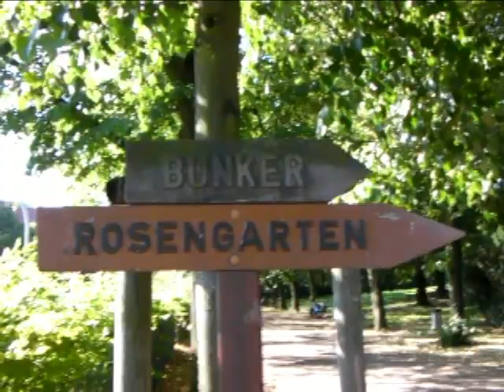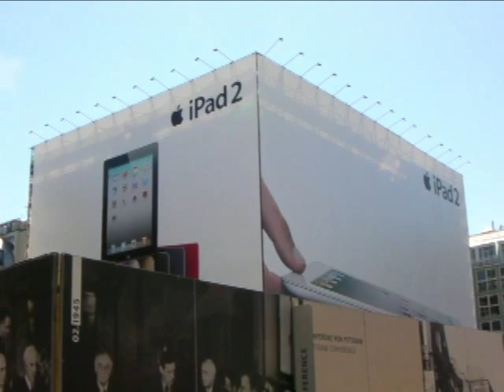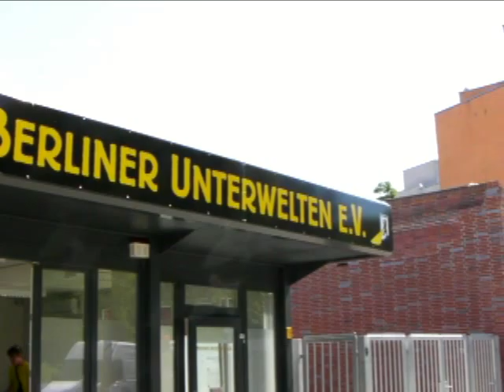The Tower and The Strasse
Day 3. The Humbolthain Flak Tower, only half destroyed.  Spotted the Berlin Underground Society.  Off to Bernauer Straße, the wall and the Park.  A Bunker tour, no video sorry and then on the way to George Brau, statues refound.